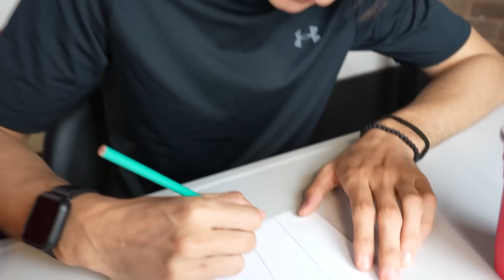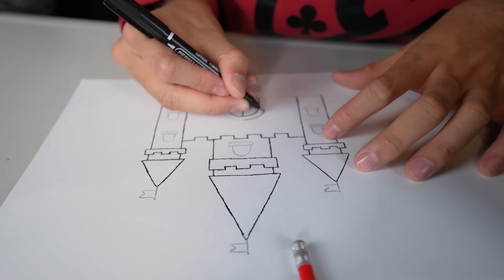DESENHO DE R$1, R$10 OU R$1000 - Desafio